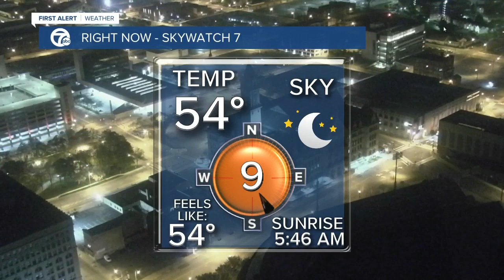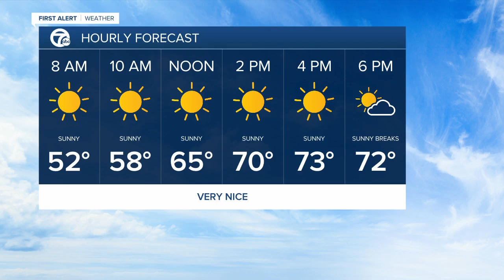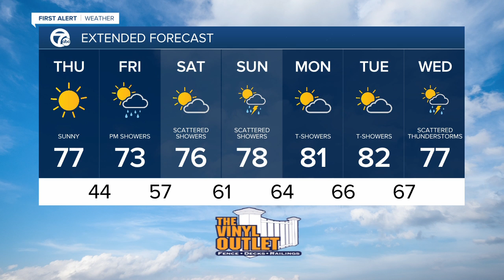7 First Alert Forecast 5am 5/21